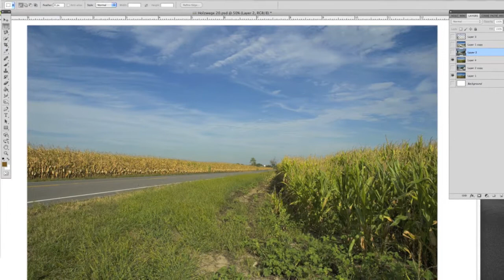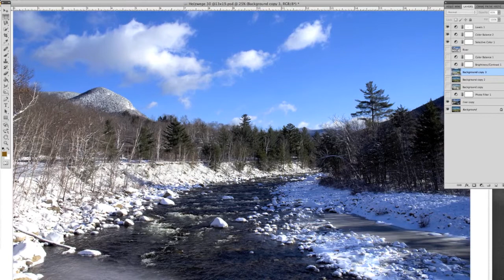Crary Art Gallery - Deborah Orloff: HOLZWEGE 31 - Photo Commentary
The Crary Collection

Holzwege: Surreal Pathways
photo works by DEBORAH ORLOFF
Gallery Talk and preview reception open to the public: Saturday, January 7, 6-9pm

Deborah Orloff's intriguingly surreal Holzwege series of photographs will fill the Crary Art Gallery in January. Ms. Orloff hails from Toledo, OH, where she teaches New Media at the University of Toledo. These works are deftly layered landscape images, arresting in their beauty, and cognitively topsy-turvy. Despite the visual confusion, we are drawn into them by a "holzwege" (a "holzwege" in German is a forest path leading to nowhere), inviting us - or stopping us abruptly - in these impossible and complex landscapes.

OPEN TO THE PUBLIC and always FREE !
Thursdays 11-5pm
Fridays 11-8pm
Saturdays 11-5pm
Sundays 12-4pm